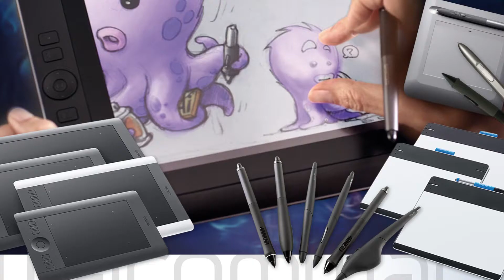Digital Paintbook Volume 3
Digital Paintbook. Volume III präsentiert

• Mischpinsel-Tutorial von Arthur Haas (Photoshop)
• Illustration von Lawrence Mann (Photoshop)
• Interview mit Storyboard Artist Julia Briemle
• Artist Feature: Paul Kolvenbach
• Environment-Design von Juhani Jokinen (Photoshop)
• Science-Fiction-Concept von Rudi „SZR" Salzer (Photoshop)
• Cyborg-Tutorial von Oliver Wetter (Photoshop)
• Bamboo, Intuos und Cintiq -- Die Wacom-Erfolgsgeschichte

Digital Paintbook ist die deutschsprachige Buchreihe für Concept Art, Digital & Matte Painting.

Jeder Band bietet:

nachvollziehbare Schritt-für-Schritt-Tutorials für Anfänger und Fortgeschrittene
Interviews und Portfolios von Spitzen-Künstlern aus der CG- und Illustrationsbranche
Tipps und Wissenswertes zu Hardware, Software, Techniken und Business rund um das Digital Painting
Das Digital Paintbook ist eine unverzichtbare Lern- und Inspirationsquelle für alle, die sich mit Digital Painting beschäftigen − vom technisch ambitionierten Hobby-Künstler, über CG-Newcomer bis hin zum Illustrationsprofi. Es bietet eine einzigartige Präsentationsplattform für Künstler aus der internationalen CG-Szene, legt aber auch besonderen Wert auf die Förderung und Darstellung von Profis und Nachwuchstalenten aus dem deutschsprachigen In- und Ausland.